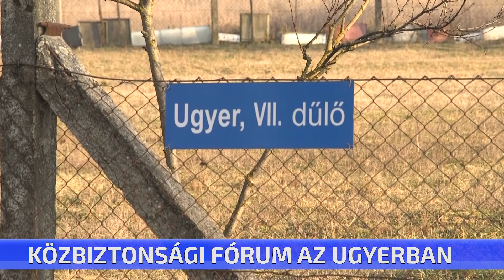Közbiztonsági fórum az Ugyerban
Kamerákkal segít a város és a rendőrség is nagyobb számban jelenik meg a városrészben – ez is elhangzott tegnap azon az ugyeri fórumon, ami a polgármester kezdeményezésére jött létre. Sok lakó ki is használta a lehetőséget, hogy elmondhatja, mivel és hogyan keserítik meg életüket nem csak felnőtt elkövetők, de sajnos sokszor lopásra nevelt gyerekek is.